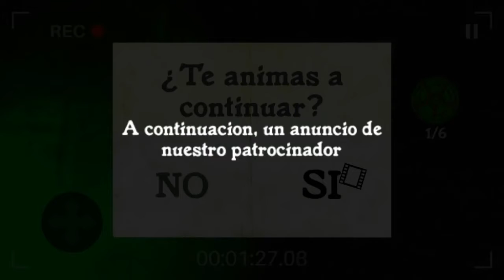#9 The Moment It Was Caught by The Enemies Horror games Death Scene Ending Battles